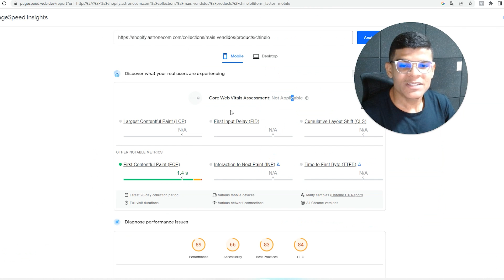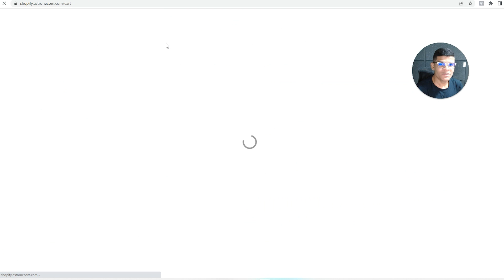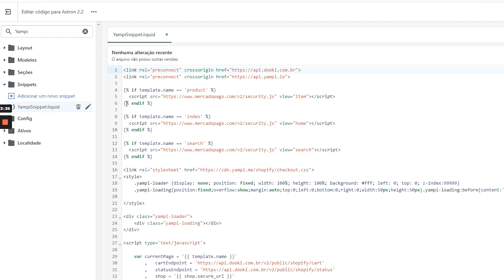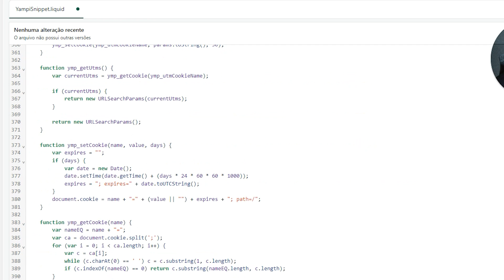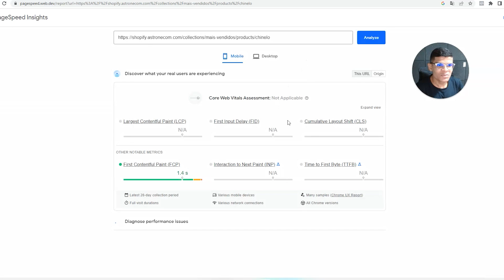Como aumentar a velocidade da loja Shopify com checkout da Yampi - Tema Shopify Astron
Veja nesse vídeo como aumentar a velocidade da sua loja shopify com checkout Transparante da Yampi. Passo a passo simples e rápido.

✅Propriedades para adicionar no código do checkout:

type="lazyload2" defer="defer"

Adquira agora mesmo o Astron e tenha um e-commerce de alta performance e conversão

Algumas funções e caractéristicas do tema:

⭐Pronto para vender
⭐Kits no tema shopify
⭐Script de frete grátis e pago shopify
⭐Parcelamento + Taxa (editável)
⭐Carregamento extremamente rápido
⭐Bloqueio Antipirataria de produtos e compras falsas
⭐Suporte via chat e documentação
⭐Construído por especialistas
⭐Visual brasileiro

O dropshipping está se transformando. Junte-se à revolução e tenha acesso em primeira mão ao tema exclusivo que fará os próximos milionários do mercado. 🚀

Dúvidas? Fale conosco!